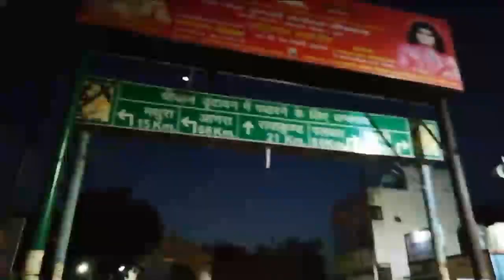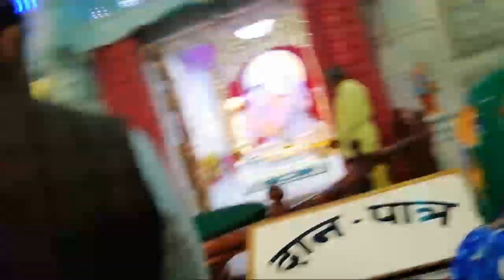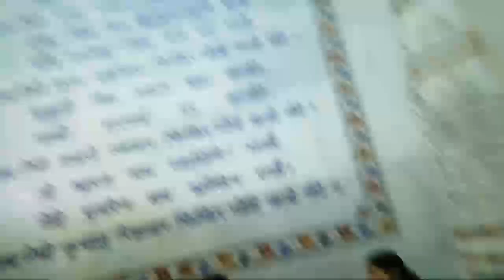वृंदावन धाम,वृंदावन का रहस्य, मथुरा, प्रेम मंदिर, बरसाना, गोकुल, ननद नगरी,राधा, प्रेम नगरी,निधिवन